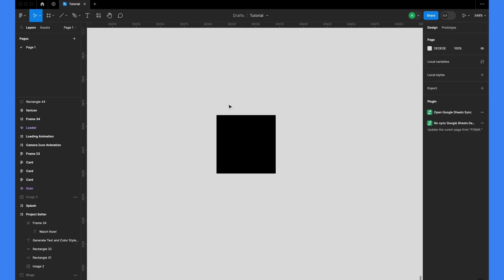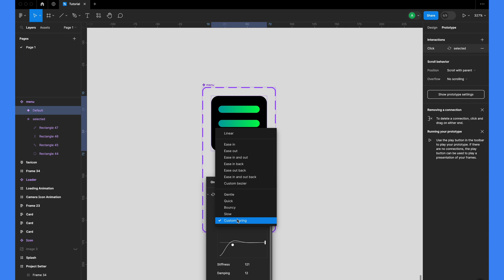How to Animate Menu Button in Figma | Figma Tutorial for Beginners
Create Awesome Micro Animation in Figma Tutorial! Figma Animation Tutorial for Beginners

In this exciting tutorial, we delve into the fascinating world of micro interaction animation using Figma. Our comprehensive guide, titled "Mastering Micro Interaction Animation in Figma: Unleash Your Creativity!", aims to equip you with the knowledge and skills to create captivating animations that will bring your designs to life

Figma button, Figma tutorial, button component, responsive design, UX design, dynamic buttons, Figma basics, UX Mate

Enhance your design workflow and open new horizons with this tutorial. 🚀

Laptop
MacBook Pro Laptop M2

Mic
Rode NT1A

BOYA BY-XM6

Light
Godox SL150

Godox V1

Figma Animation Tutorial
Figma Drag and Drop
Drag and Drop in Figma
Figma File Upload Prototype
Figma Prototype Tutorial
Learn Figma